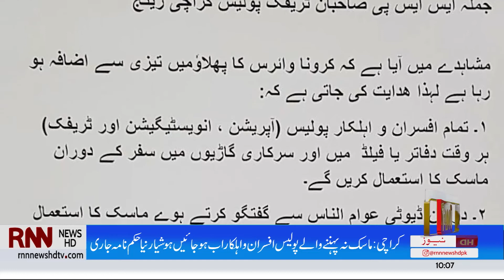RNN News HD Headlines | 10AM | 17th January 2022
RNN News HD Headlines |17th January 2022 |